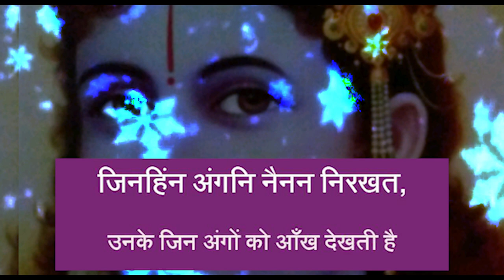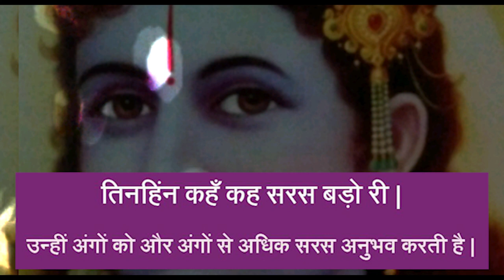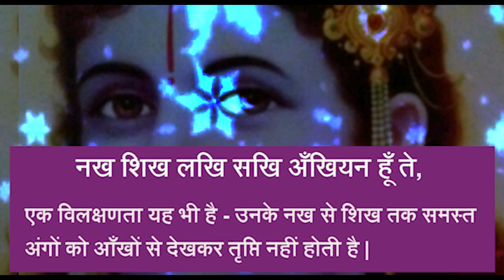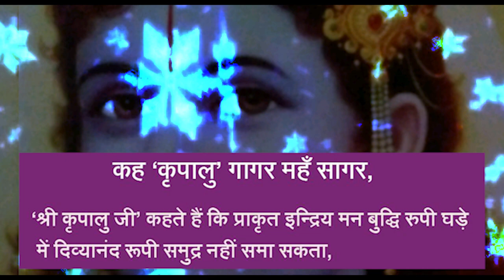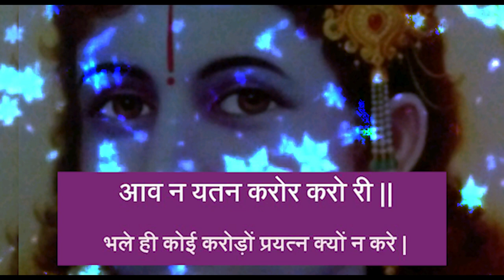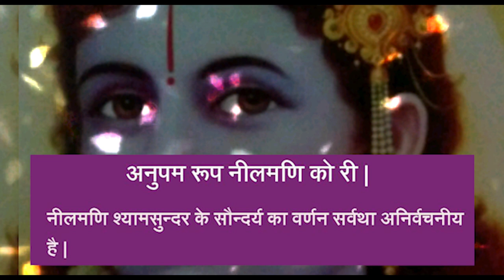अनुपम रूप नीलमणि को री | Anupam Roop Neelmani Ko Ri | Kripaluji Maharaj Bhajan | Krishna Bhajan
कृष्ण जी के सबसे मीठे भजन | श्री राधा कृष्ण के सबसे मीठे भजन | NON-STOP RADHA KRISHNA BHAJANS | Kripaluji Maharaj Bhajan

अनुपम रूप नीलमणि को री |
उर धरि कर करि हाय! गिरत सोइ, लखत बार इक भूलेहुँ जो री |
प्रति अंगनि छवि कोटि अनंगनि, सुषमा-सुधा-सार-रस बोरी |
जिनहिंन अंगनि नैनन निरखत, तिनहिंन कहँ कह सरस बड़ो री |
नख शिख लखि सखि अँखियन हूँ ते, पल पल तलफति देखन को री |
कह ‘कृपालु’ गागर महँ सागर, आव न यतन करोर करो री ||

                                                            - श्री कृष्ण माधुरी (1), प्रेम रस मदिरा